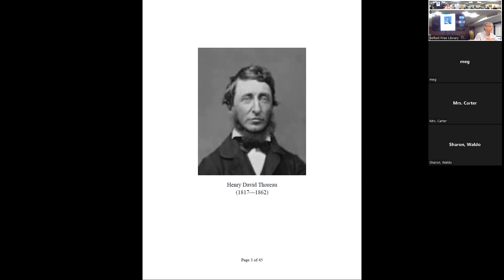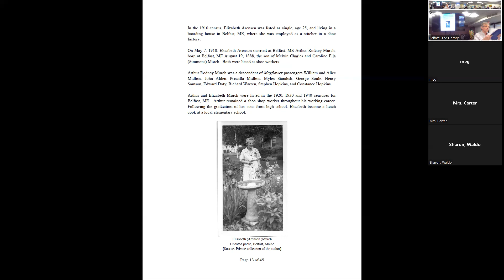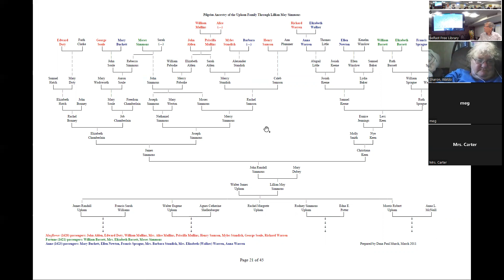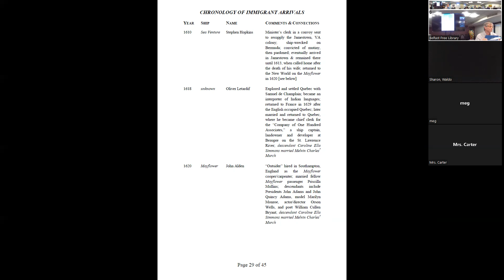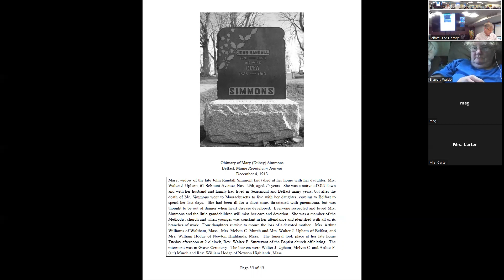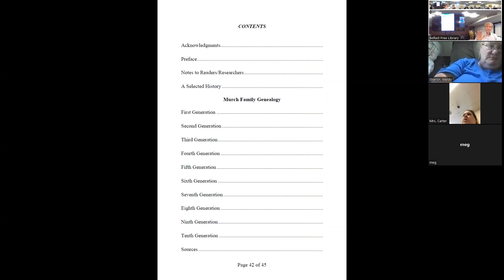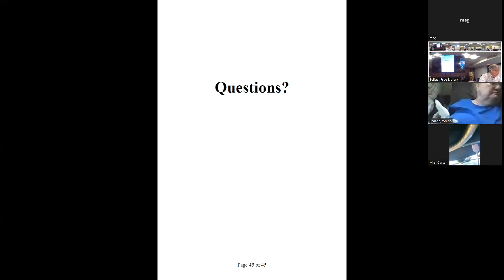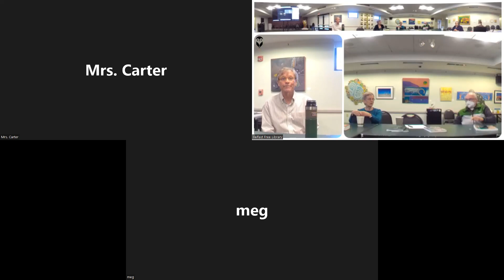How to Write & Publish a Genealogy or Family History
A presentation by Dana Murch for the Wawenoc Chapter of the Maine Genealogical Society meeting at the Belfast Free Library on May 16, 2022.